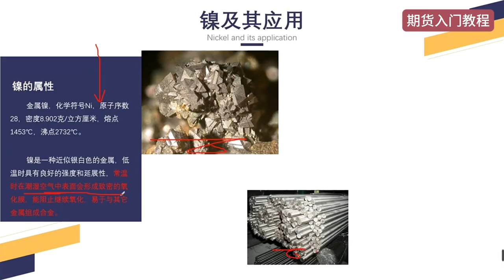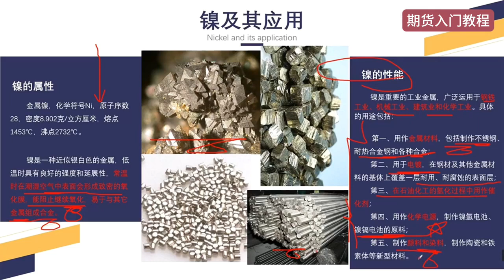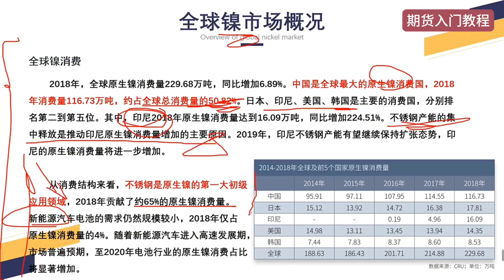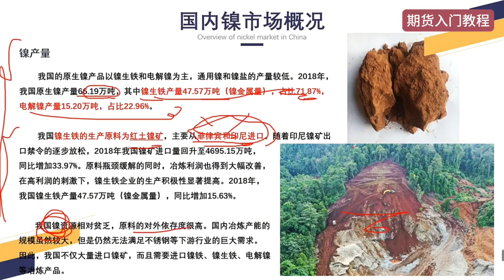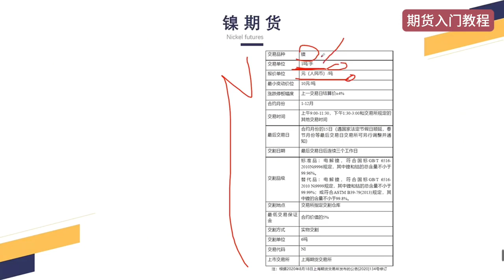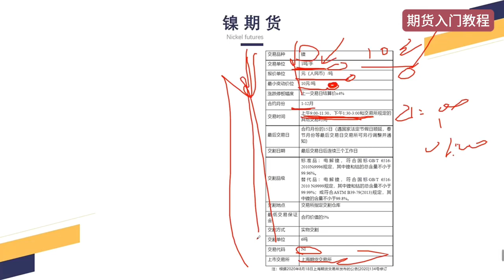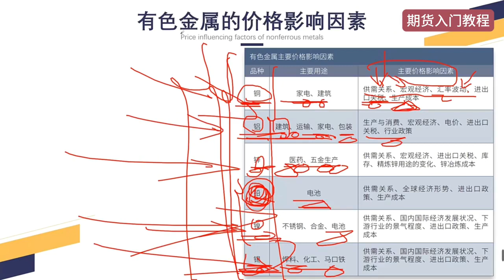【老韭聊期】| 15分钟 | 沪镍期货产业链解说 | Explanation of Shanghai Nickel Futures Industry Chain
镍，是一种银白色的金属，硬而有延展性，它能够高度磨光和抗腐蚀。因此应用领域非常广泛。日常生活中常被用于电镀，镀在其他金属上可以防止生锈，不锈钢制品和其他抗腐蚀合金就大量的用到了镍。同时，镍也作加氢催化剂和用于陶瓷制品、特殊化学器皿、电子线、玻璃着绿色以及镍化合物制备等等。其次，镍也可以用来电解，电解镍是使用电解法支撑的镍，用它制造的不锈钢和各种合金钢被广泛地用于飞机、坦克、舰艇、雷达、飞弹、太空船和民用工业中的机器制造、陶瓷颜料、永磁材料、电子遥控等领域。此外，镍镉电池中也含有镍。

En:
Nickel is a silver-white metal that is hard and ductile. It is highly polishable and resistant to corrosion. Therefore, the application fields are very wide. It is often used for electroplating in daily life. Plating on other metals can prevent rust. Stainless steel products and other anti-corrosion alloys use a large amount of nickel. At the same time, nickel is also used as a hydrogenation catalyst and used in ceramic products, special chemical vessels, electronic circuits, green glass and preparation of nickel compounds, etc . Secondly, nickel can also be used for electrolysis. Electrolytic nickel is nickel supported by electrolysis. Stainless steel and various alloy steels made from it are widely used in aircraft, tanks, ships, radars, missiles, spacecraft and civilian industries. Machine manufacturing, ceramic pigments, permanent magnet materials, electronic remote control and other fields. In addition, nickel-cadmium batteries also contain nickel.